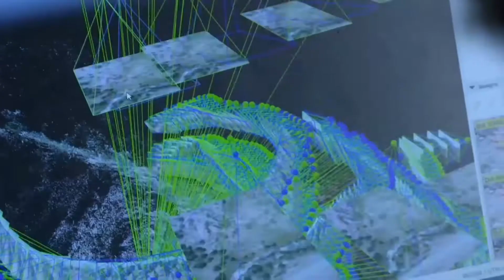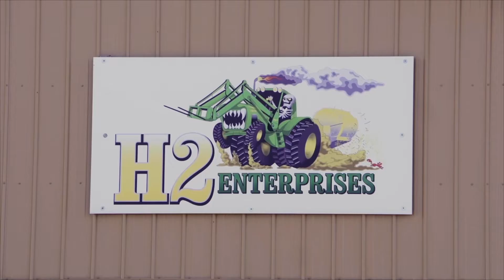Huwa Corporate 4 0